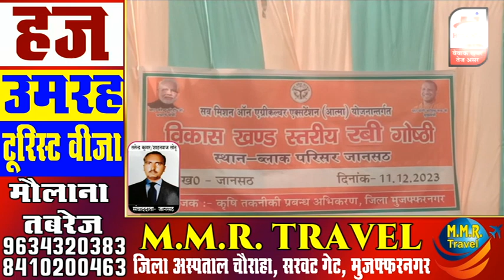जानसठ में रबी फसल गोष्ठी का हुआ आयोजन